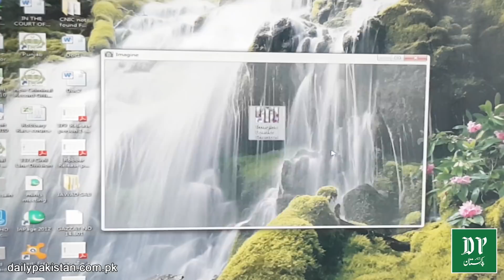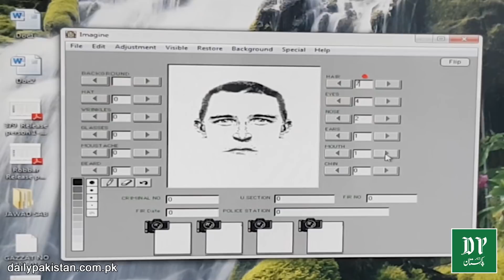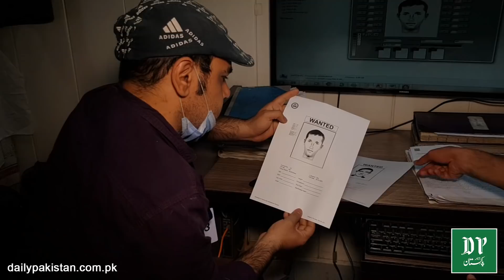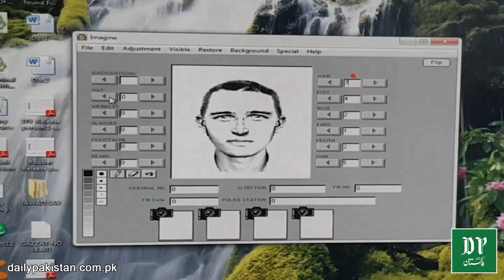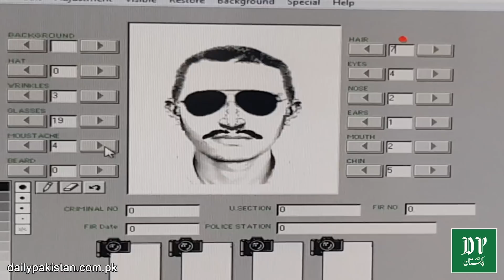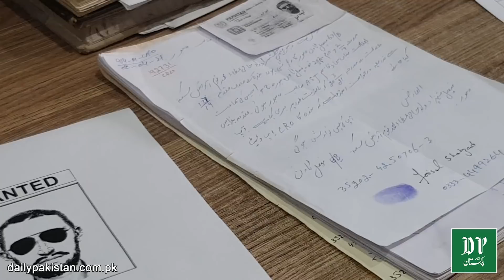Police matloob mulzimo k khakay kis trah banati hai? Dilchasp maloomaat aap b janiye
پولیس مطلوب ملزموں کے خاکے کس طرح بناتی ہے؟ دلچسپ معلومات آپ بھی جانیے